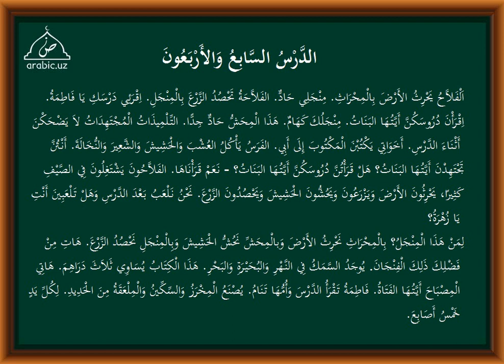47 dars tarkib